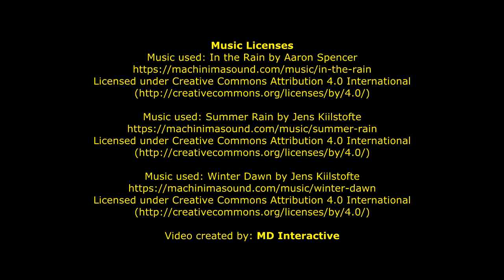Newport Rising - Anno Online Ep 01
▶ & Google+

▶▶ Join Curse Union For Gamers Through This Unique Referal Link To Help This Channel Out It Is The Best Gaming Network! You Will Need 8K Views Traffic To Be Approved or 2k Subs. Active Channel. There is No-Lock In Contract. You Will Never Regret Joining Them. The Network Was Founded By A YouTube Gamer Himself